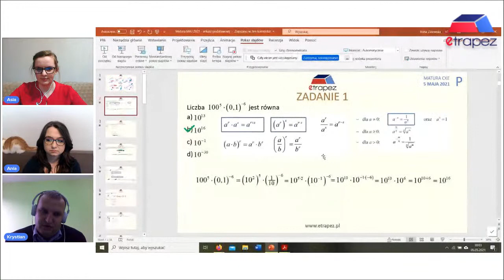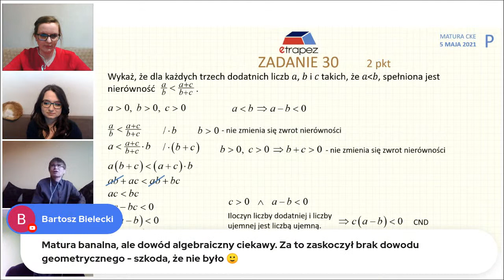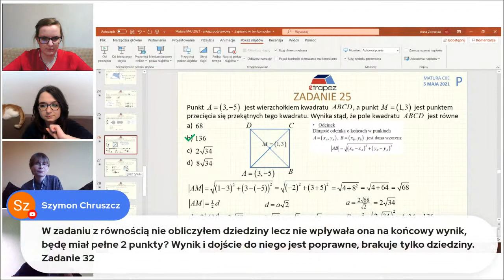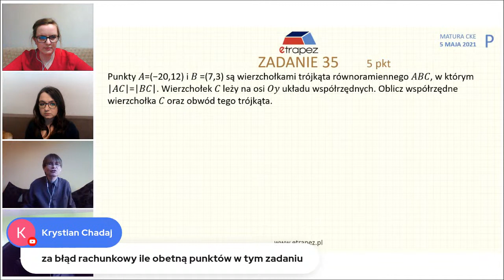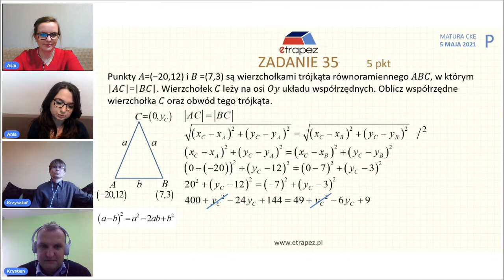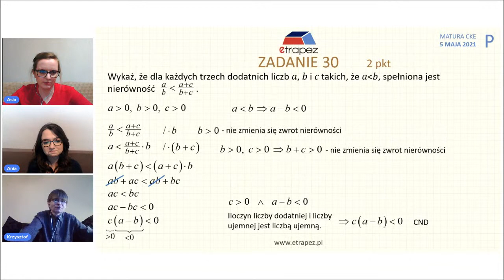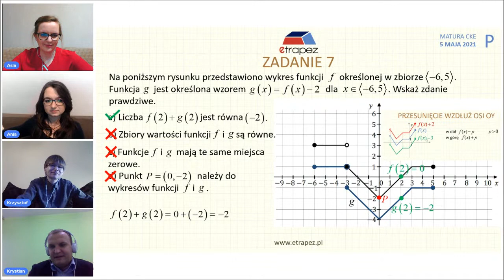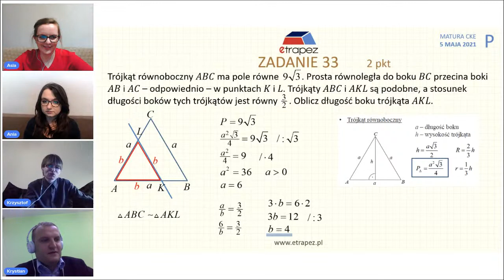LIVE - Omówienie wraz z EGZAMINATOREM CKE matury podstawowej MAJ 2021 z matematyki [05.05.2021]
Matura z matematyki MAJ 2021 arkusz podstawowy. W programie wydarzenia (dokładny spis treści poniżej):
👉 komentarz do arkusza, poziomu trudności zadań
👉 omówienie wybranych, ciekawszych zadań z arkusza
👉 omówienie zadań wskazanych przez maturzystów na czacie, w komentarzach
👉 odpowiedzi na pytania na czacie, w komentarzach

❗️❗️❗️ UWAGA ❗️❗️❗️
oprócz dobrze znanego zespołu eTrapez w naszym spotkaniu wziął udział
➡️ Krzysztof Oleś - nauczyciel matematyki w III LO im. Stefana Batorego w Chorzowie, egzaminator i weryfikator egzaminów maturalnych, Przewodniczący Śląskiego Oddziału Stowarzyszenia Nauczycieli Matematyki.

Spis treści LIVE'a:
0:00 - wstęp, kim jesteśmy, o naszych Kursach
2:26 - komentarz o poziomie tej matury
7:17 - PYTANIE: czy dostanę komplet punktów jeśli nie skróciłam ułamka w prawdopodobieństwie
9:02 - zadanie 16 (trygonometria, rozpisanie wyrażeń)
10:40 - zadanie 30 (dowód algebraiczny)
17:32 - dołączenie do LIVE gościa: Krzysztof Oleś - egzaminator i weryfikator egzaminów CKE, nauczyciel matematyki z Chorzowa; jego opinia o maturze i wybranych zadaniach
23:10 - w jaki sposób tworzone są klucze odpowiedzi i schematy punktowania zadań otwartych
25:27 - PYTANIE: czy dostanę komplet punktów jeśli nie skróciłam ułamka w prawdopodobieństwie - odpowiedź egzaminatora
25:50 - PYTANIE: kto układa zadania maturalne
30:29 - PYTANIE: ile matur ma do sprawdzenia egzaminator
32:23 - PYTANIE: czy zadania zamknięte sprawdza komputer
34:14 - zadanie 34 (prawdopodobieństwo: rzut kostką)
37:31 - zadanie 32 (równanie wymierne, dziedzina)
           - PYTANIE: kiedy dostaniemy jakieś punkty mimo błędów rachunkowych
           - PYTANIE: czy były przecieki z matury
45:33 - PYTANIE: jeśli nie przepiszę odpowiedzi na wskazane miejsce, to czy zabiorą punkty
46:17 - PYTANIE: czy za omegę w zadaniu otwartym dostanę 1 pkt? + o błędach kardynalnych
50:09 - zadanie 35 (geometria analityczna) + pytania
           - PYTANIE: dokończenie zadania w brudnopisie - czy będzie sprawdzane
           - PYTANIE: ile obetną punktów za błąd rachunkowy
           - PYTANIE: co jeśli pomylono oznaczenie pkt C, czyli zamiast (0,y) wzięto (x,0)
           - PYTANIE: co jeśli ktoś na sali będzie oszukiwał? O unieważnieniu egzaminu
1:11:35 - zadanie 26 (prawdopodobieństwo: przekątne w sześcianie)
1:17:59 - PYTANIE: co jeśli miałam wersję B arkusza, czy komputer sprawdzi zamknięte
1:18:49 - zadanie 29 (nierówność kwadratowa) + PYTANIE: co jak pomylę znaki?
1:20:39 - PYTANIE: do zad. 34 - czy trzeba policzy podwójnie pary (2,2) i (3,3)
1:21:49 - PYTANIE: do zad 30 - pytania o inne sposoby dowodu
1:25:35 - zadanie 27 (kombinatoryka)
1:29:31 - zadanie 21 (kąty w okręgu)
1:35:20 - zadanie 7 (funkcje, z wykresem)
1:42:24 - PYTANIE: jak zostać egzaminatorem
1:43:32 - zadanie 31 (funkcja liniowa)
1:45:05 - PYTANIE: ile osób sprawdza 1 maturę
1:47:31 - zadanie 33 (planimetria: trójkąt równoboczny, skala podobieństwa) + PYTANIE: co zrobić gdy dobrze się rozwiązało, a źle przeniosło na kartę odpowiedzi
1:55:57 - zakończenie i podsumowanie + PYTANIE: kiedy będą matury sprawdzane

Zachęcamy także do zajrzenia na nasz kanał i do playlisty z omówionymi Arkuszami maturalnymi (CKE, Operon, Nowa Era):

Kursem, który tłumaczy wszystko "co i jak", czyli tak podręcznikowo, od deski do deski, jest Kurs Funkcje i Kurs Planimetria